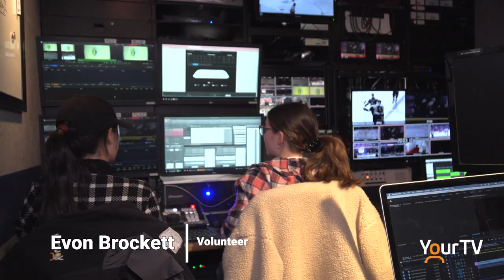Volunteer Promo - Evon Brockett